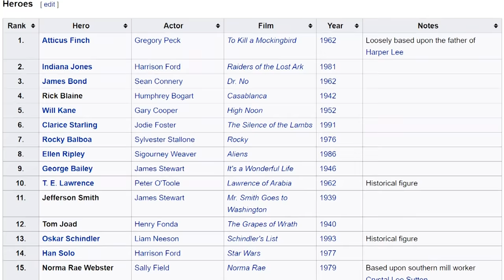How DEADLY Is Hulk's Thunderclap? | Big Question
Hulk rarely uses his famous THUNDERCLAP in the MCU... but is that because a single clap would kill us all? Let's break down the science!

Hulk's powerful Thunderclap is one of his most famous moves from the Marvel comics, but he has only used it in the MCU once: to extinguish a fire and save Betty Ross and Thaddeus Ross all the way back in The Incredible Hulk (2008). Not once has he used it in Avengers (2012), Avengers Age of Ultron, Avengers Infinity War, Avengers Endgame, or Thor Ragnarok... but why? In this episode of BigQuestion, Erik Voss and Filup Molina think and drink their way out of one of the biggest mysteries of the MCU, the question of Hulk and his destructive big-boy hands. Is this why Hulk is forbidden to attend performances of Hamilton? How many people has Hulk killed during the "everybody clap your hands" part of the Cha Cha Slide?

Dallas Anderson
Jake Storm
Kelly Hopper
Matthew Salvas
Miguel Mendoza
Pony Stark
Samuel Morse
Todd Slawsby
Under_Ciege

Written by:
Editors: Lee Wilson, John Costa